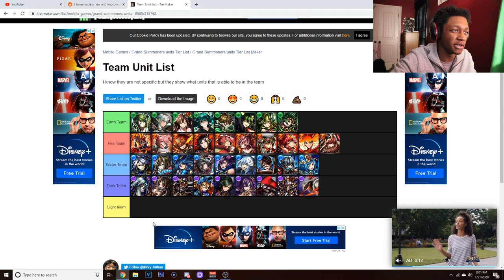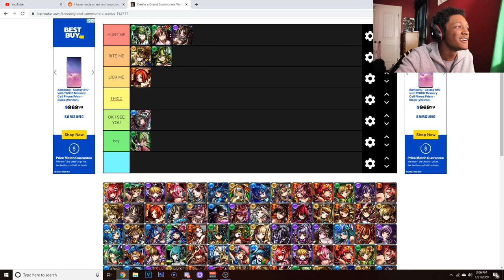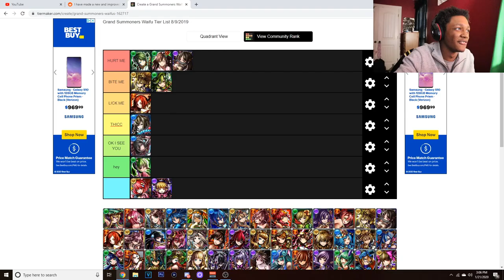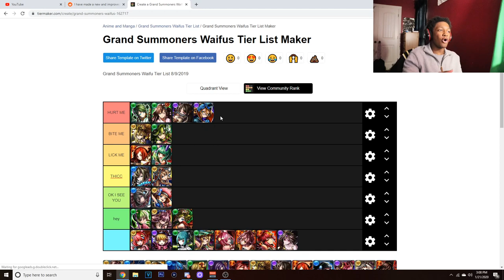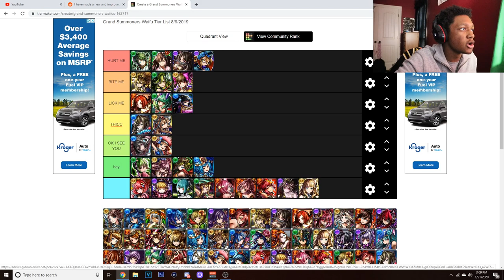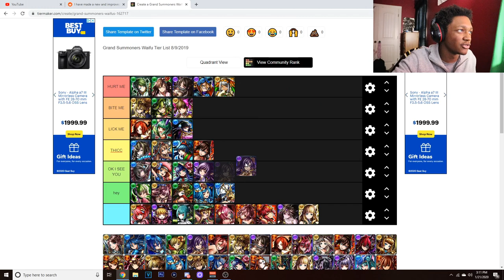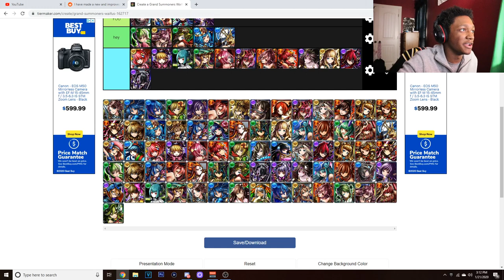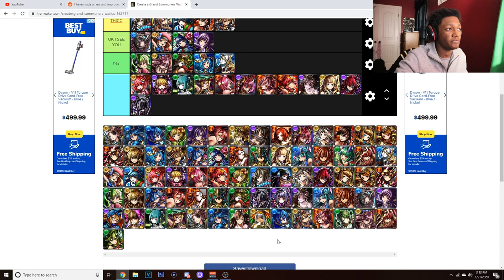Best Grand Summoners Waifus Tier List